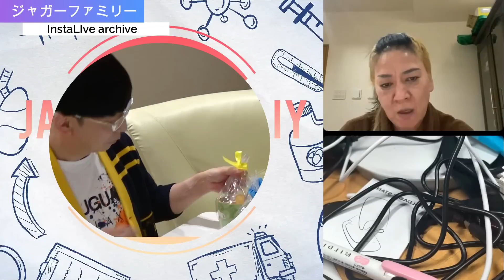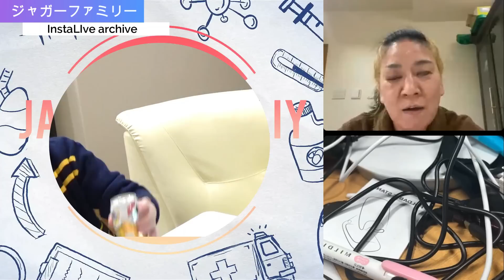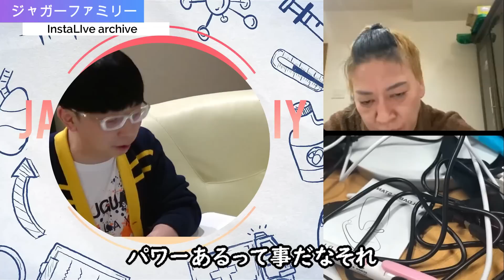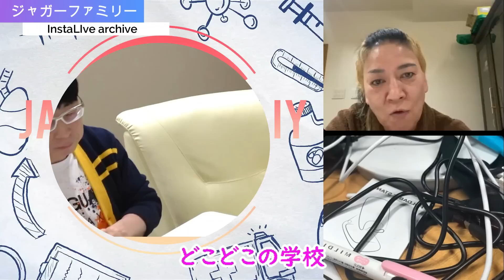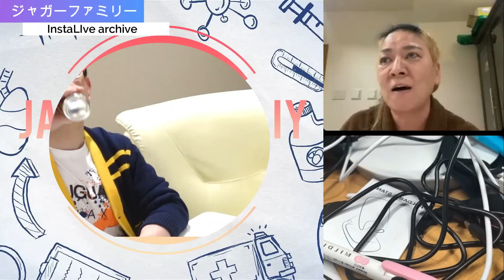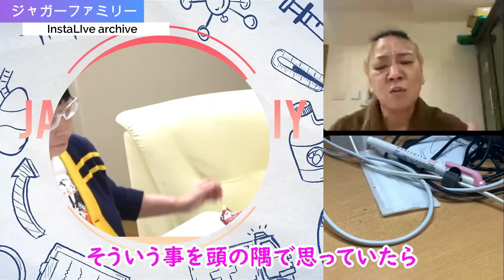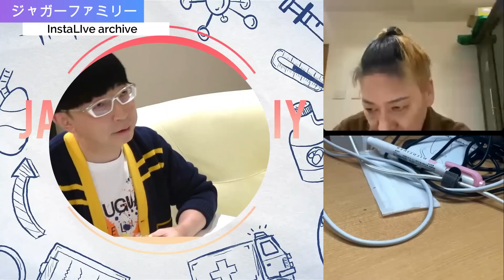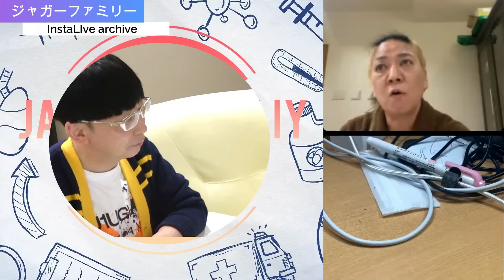すべてはスッキリ受験企画から始まった！ジャガーファミリーから感謝のメッセージ！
0:00オープニング:スッキリに出て良かった事
7:10JJの寮で大問題発生！
11:15スッキリの取材を受けたきっかけ
12:10JJの悩みをジャガーさんが解決！
19:20JJが親に最も嫌悪感をもったエピソード